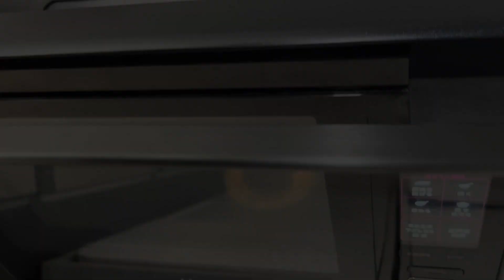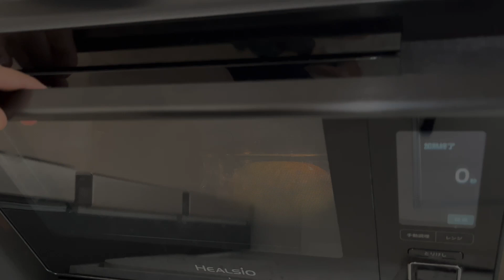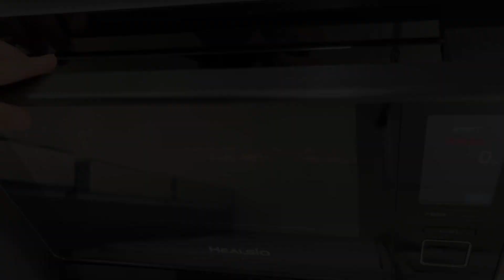How to make Pumpkin Bread Rolls [Halloween Recipe] | 簡単かぼちゃパンの作り方 [タコ紐なし]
How to make Pumpkin Bread Rolls [Halloween Recipe] [ASMR]
簡単かぼちゃパンの作り方 [タコ紐なし]

- Recipe (English) -
Pumpkin : 130g
Bread flour : 200g
Dry yeast : 4g
Salt : 4g
Sugar : 30g
Hot milk : 40g
Unsalted butter : 30g

- 作り方 (日本語) -
かぼちゃ : 130g
強力粉 : 200g
ドライイースト : 4g
塩 : 4g
砂糖 : 30g
温かい牛乳 : 40g
無塩バター : 30g